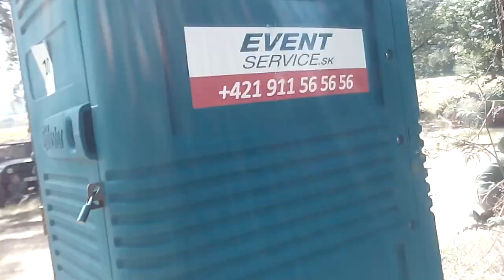Tankove dni Laugaricio Trencianske Stankovce 29.06.19 rehearsal of SS troops